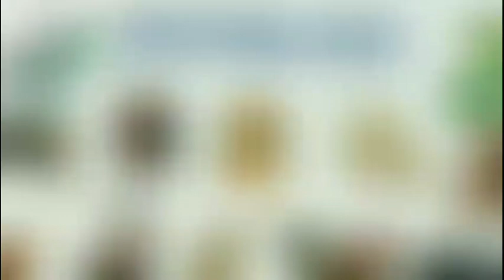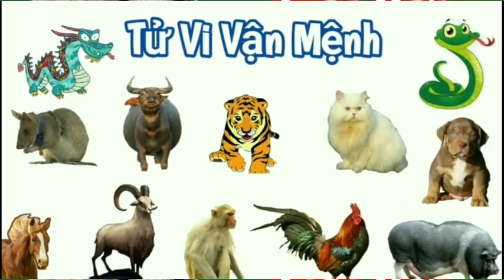Vận Hạn Tháng 2 Âm Lịch 2022 của 12 Con Giáp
💥💥[ ĐẶC BIỆT KÊNH KHÔNG BÁN VẬT PHẨM PHONG THỦY]💥💥